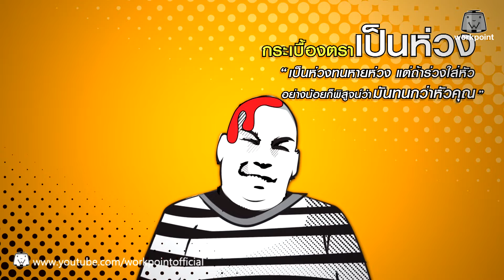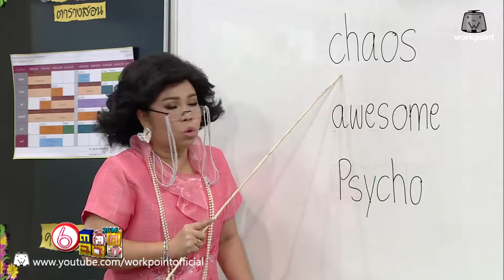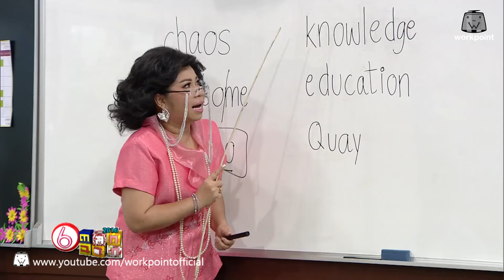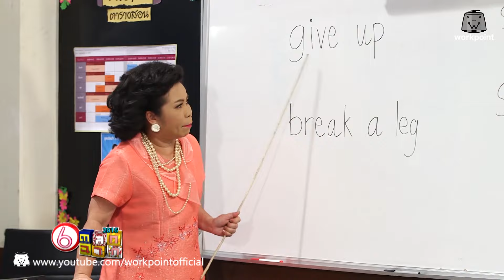ตลก 6 ฉาก | 31 ธ.ค. 59 Full HD